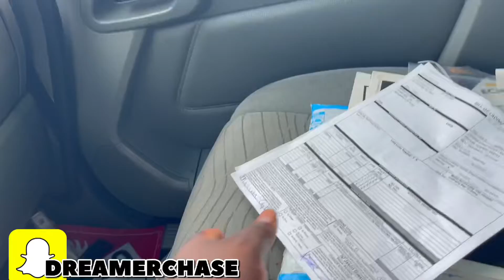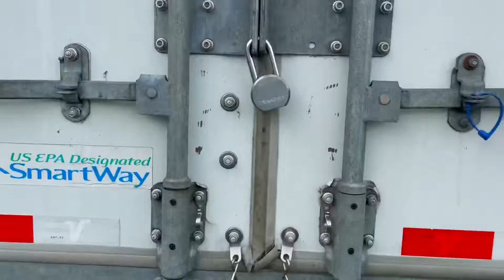IN TRUCKING CUT OUT THE*GAMES*DON’T GAMBLE KNOW FOR SURE/ADDING LIFE TO YOUR TRUCK *OWNER OPERATOR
This the first time to my channel thank you for.

If you want to use me as a reference go ahead